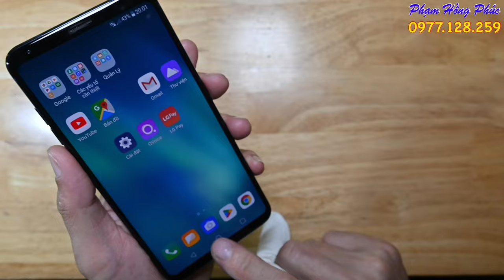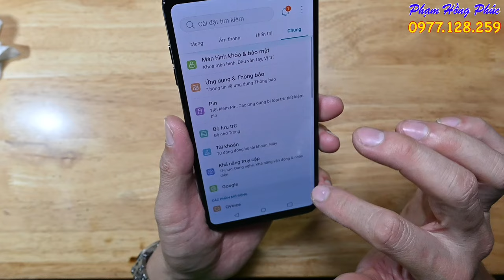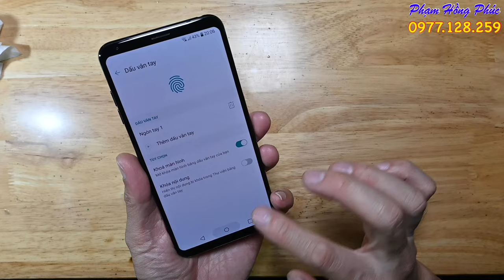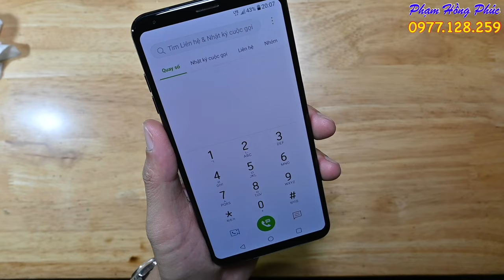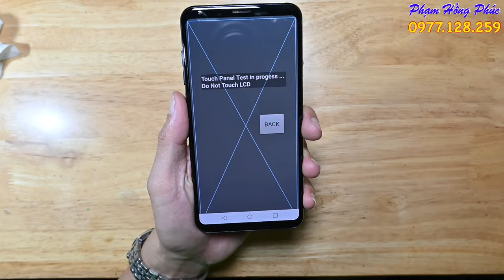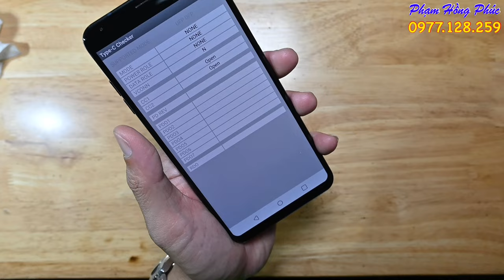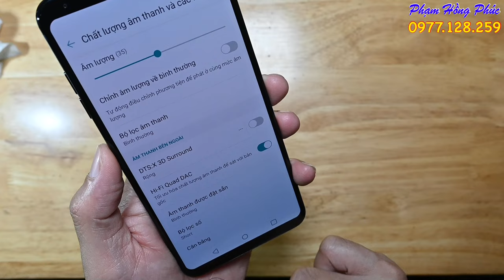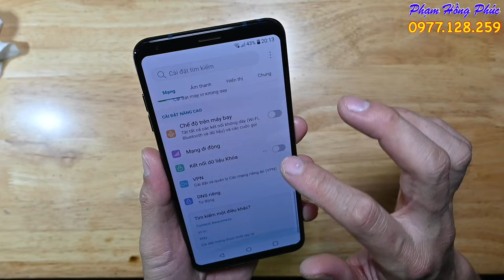LG V30 Hàn, đẹp lắm, nghe nhạc đỉnh cao, giá 1.5.